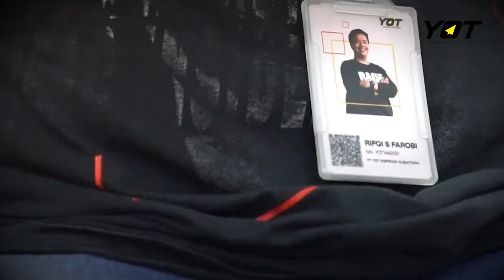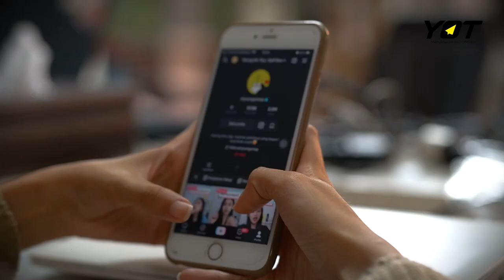Menjadi Brand Executive | Life At YOT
Halo Yoters! Bagaimana menarik bukan bekerja di bidang kreatif? Yuk mulai dari hal kecil dengan bergabung di community Young On Top!

Untuk bergabung klik link berikut ini ya!